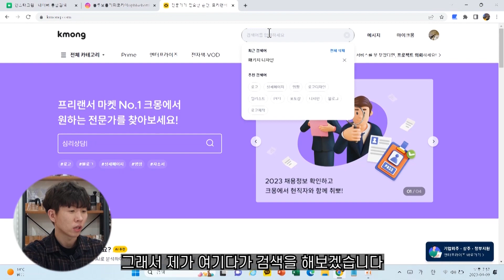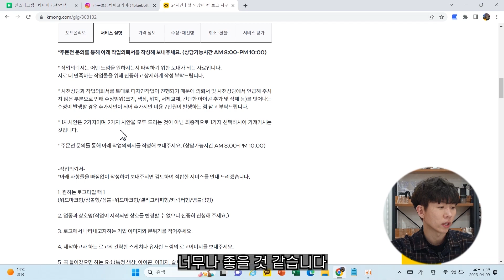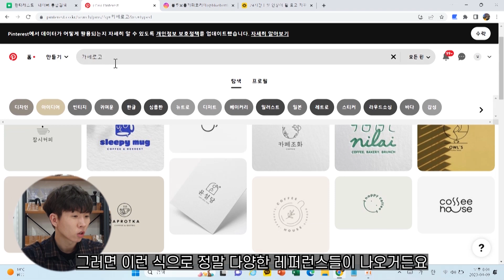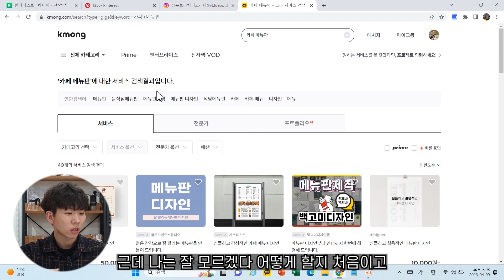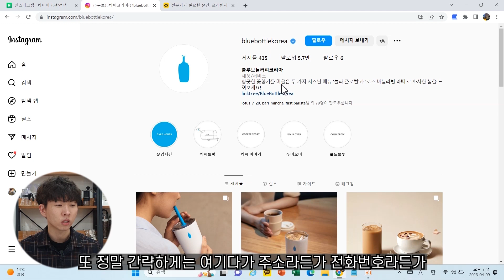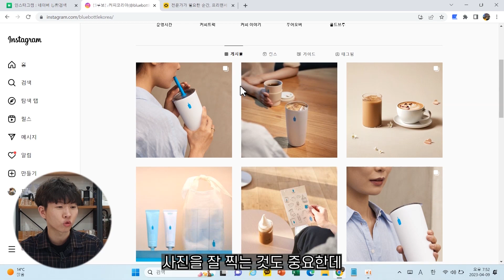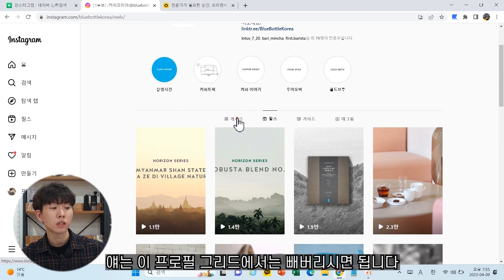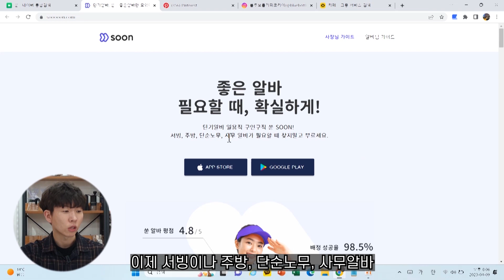카페 창업 시 반드시 알고 있어야 하는 플랫폼 3가지와 꿀팁들 | 크몽, 쑨, 인스타그램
여러분들은 카페창업을 준비하고 계신가요? 창업하실 때 맛도 중요하지만, 보여지는 디자인도 물론 중요합니다.

하지만,  창업하실 때 모든 것을 전부 혼자하려고 하는 것은 어리석은 생각일지도 모릅니다. 왜냐하면 한 사람이 모든 분야에 대해서 전문적인 수준의 높은 퀄리티를 갖추는 것은 불가능에 가깝기 때문입니다.

적절한 비용으로 내가 모르는 분야를 전문가에게 맡기고 그 시간을 본인이 더 잘하는 것에 투자하는 것이 더 현명한 방법입니다.

아래의 두 플랫폼은 이미 전문가를 적절한 비용을 찾을 수 있는 검증된 곳입니다. 모두 카페 창업하실 때 본인 매장에 맞게 잘 이용하셨으면 합니다.

☕ 페미머스 커피 아카데미  ☕
'커피에 대한 바른 마음을 함께 나누는 교육'을 모토로 전문적인 교육을 전달하기 위해 노력하고 있습니다.

 인천에서 바리스타, 센서리, 브루잉, 로스팅 자격증 교육, 라떼아트 교육, 카페메뉴 교육, 카페 창업 컨설팅 교육을 진행하고 있습니다. 저희는 단순히 자격증이나 수업을 판매하는 것이 아닙니다. 저희의 경험들과 생각을 판매합니다.

저희는 수강생분들이 올바른 커피지식과 현실에 맞는 기술을 습득할 수 있도록, 치열하게 고민하고 또 고민합니다.

유튜브, 블로그, 인스타에 올라와 있는 많은 컨텐츠를 보세요. 곳곳에 저희의 생각들이 고스란히 녹아있습니다.

이 컨텐츠를 보는 것만으로도 여러분에게 큰 도움이 될 것입니다. 이 과정에서 수업이 필요하다고 느낀다면, 그 때 저희에게 교육 문의를 주세요. 진정성을 담아 유익한 강의 전달할 수 있도록 노력하고, 또 노력하겠습니다.

⭐ 수강문의는 아래의 인스타, 카카오톡으로 문의부탁드립니다.

⭐ '페이머스 커피 아카데미'에 대해서 더 알고 싶으면, 아래의 링크를 참고해주세요

⭐멤버쉽에 가입해보세요. 멤버쉽 비용은 전액 유튜브 콘텐츠 제작에 사용될 예정입니다.
🔥타임스탬프🔥
0:00 - 인트로
1:35 - 로고, 메뉴판 디자인 요청 꿀팁(크몽)
8:46 - 인스타그램 피드 꿀팁
13:07 - 인력관리 꿀팁(쑨)